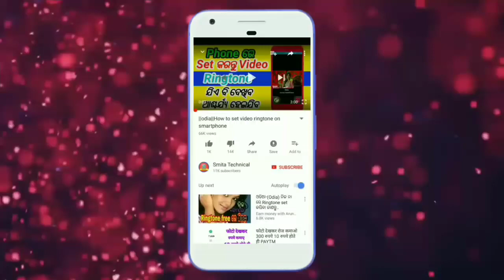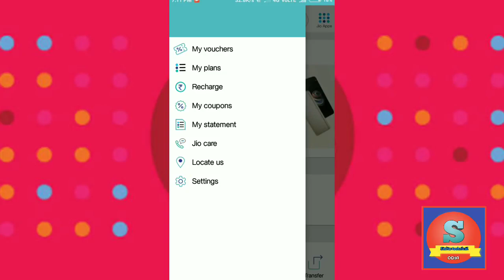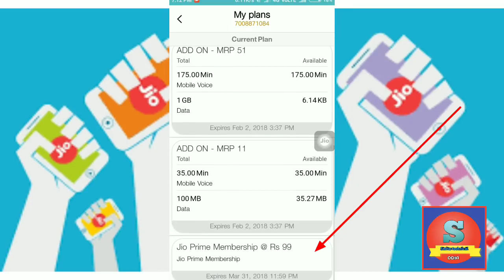ଜିଓ ଦେଲା ଧୋକା ଜଣାନ୍ତୁ କିପରି prime membership will expair 31 March 2018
Today I am talk about Jio prime membership will expair 31 March 2018
Query soloved

*Jio prime membership
*Jio prime membership expair date
*Jio chest with us
*Jio latest new
Thank u take care bye bye